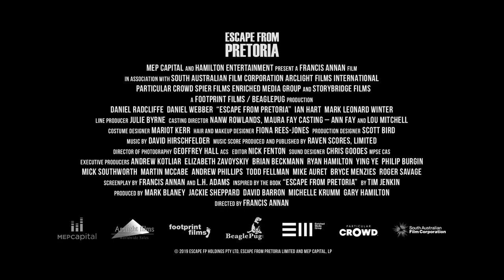Flucht aus Pretoria - Sein Mut ist der Schlüssel (Deutscher Teaser) - Daniel Radcfliffe, Ian Hart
Die wahre Geschichte von Anti-Apartheid-Aktivist Tim Jenkin!

Inhalt von Flucht aus Pretoria - Sein Mut ist der Schlüssel:
Südafrika, zur Zeit der Apartheid: Die politischen Aktivisten Tim Jenkin und Stephen Lee werden zu acht Jahren Haft im Höllenknast von Pretoria verurteilt, weil sie Flugblätter gegen das System verteilt haben. Von der rassistischen Regierung haben sie keine Gnade zu erwarten, also planen sie ihren Ausbruch aus dem Hochsicherheitsgefängnis. Doch damit gelingt, was noch niemand je zuvor geschafft hat, darf ihnen bei der spektakulären Flucht kein einziger Fehler unterlaufen.

Von wahren Ereignissen inspiriert, knüpft FLUCHT AUS PRETORIA nahtlos an eine Tradition großer Filmklassiker an: FLUCHT VON ALCATRAZ, MIDNIGHT EXPRESS oder DIE VERURTEILTEN standen Pate für diesen spannenden Ausbruchs-Thriller, der den Zuschauer von der ersten Minute an fesselt. In der Hauptrolle zeigt Daniel Radcliffe erneut sein beachtliches Talent für großes Kino.

Flucht aus Pretoria - Sein Mut ist der Schlüssel I Trailer I 2022 I Alle Filminfos